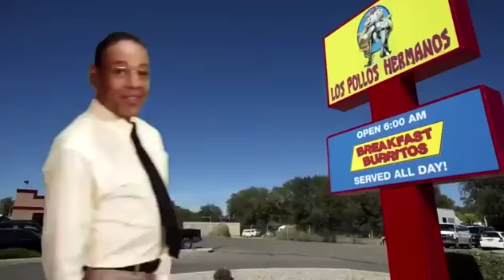you can call me sus